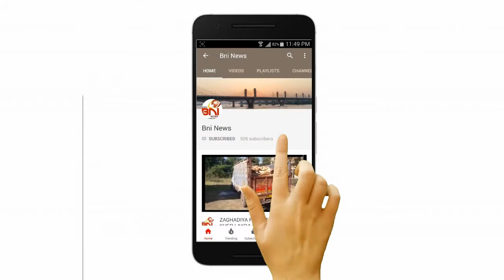અંકલેશ્વરના રોશનપાર્ક સોસાયટીના એક બંધ મકાનને તસ્કરોએ બનાવ્યું નિશાન.